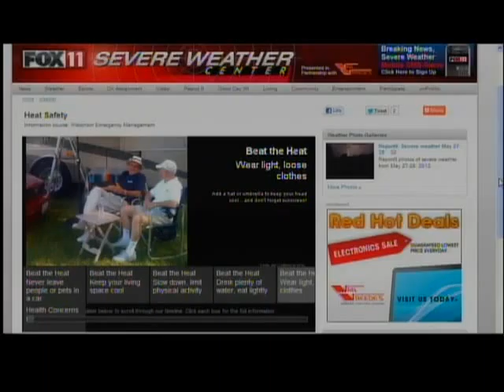GDW8SAT Bellin and Weekend Heat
Doug Higgins talks about weather for today's Bellin Race.